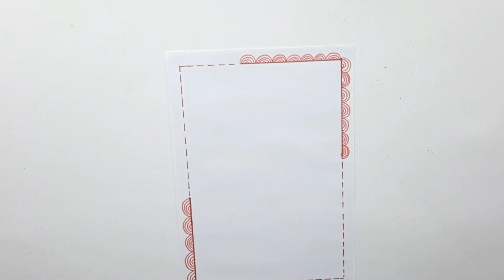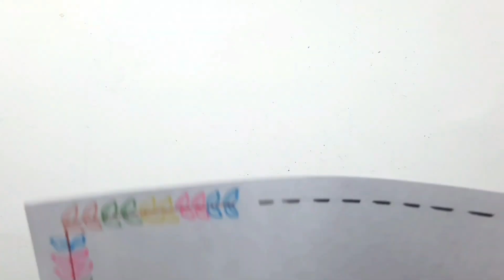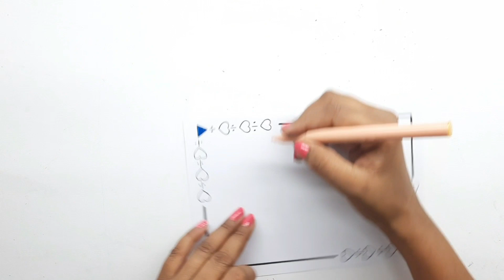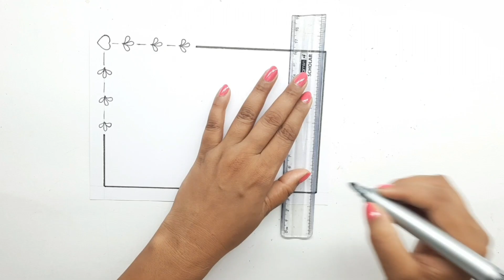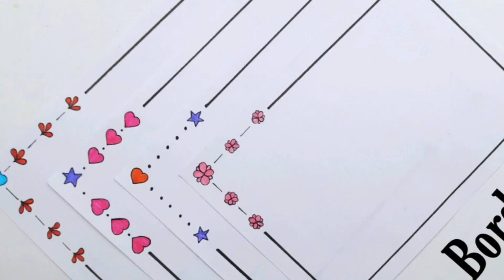10 Border Designs/Simple and Easy Border Designs/Project File Decoration/Border Design Making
Learn How make chart paper in simple and easy steps.

This video has step by step instructions to help you to make chart paper for 26 January.

Its very easy and fun project for kids and students. It's a beautiful Drawing for assignment and school project.

This is a tutorial video on how to make beautiful border design on chart paper

So, do not waste any more time and learn how to  make chart paper.